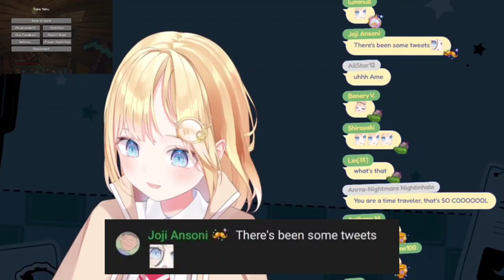𝗔𝗺𝗲 𝗷𝘂𝘀𝘁 𝗹𝗲𝗮𝗿𝗻𝗲𝗱 𝗮𝗯𝗼𝘂𝘁 𝘁𝗵𝗲 𝗛𝗼𝗹𝗼𝗹𝗶𝘃𝗲 𝗖𝗶𝘁𝘆 |Hololive EN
BGM used
DOVA-SYNDROME

Fellow hololive EN clipper  Sashimi,  dloow, Holozilla Rickchama ch. Rizulix Nerrev Osekkaiおせっかい  Sushi Ninja Shark clips  Zell Ch. Aiko Okonomiyaki Vaan Ch. TheRealDreik2 Holosimper Hololive Clips